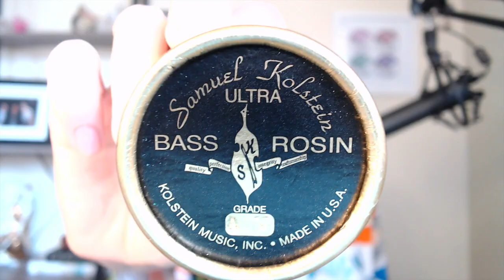Episode No. 22 Scott Colley - Prepared For Anything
The Hump is pumped to announce our guest this week! Bassist, composer, arranger, educator, Scott Colley! Tune in to find out why I call this episode, "Prepared for Anything."

0:00 Intro
1:17 Jams World Promo Code
1:39 Kolstein Promo Code
5:45 Growing Up in Los Angeles, Early Bass Career and Teachers
26:00 Studying with Charlie Haden
34:40 Playing with Carmen McRae
37:52 Moving to NYC
40:37 First Road Gig Experience
42:14 Biggest Lesson Learned from Carmen McCrae
44:56 Family Understanding and Support
48:14 Music Business
48:48 Collaborating an Building Relationships
54:05 Listening on the Bandstand
57:07 Playing with Donny McCaslin and Writing Music
1:06:35 Bass Gear that Scott Colley Uses
1:09:04 What is Next for Scott Colley?

➡️ Scott here up in Los Angeles and was gigging a few nights a week as a teen?
➡️ While studying at CalArts he went on tour w/ Carmen McRae 😲
➡️ He’s played w/ contemporaries like Chris Potter, Donny McCaslin, Brian Blade but also masters like Herbie Hancock, Jim Hall and Andrew Hill! 😳
➡️ He has over 10 records out as a leader 💫

👉 Kolstein Music has over 77 years in the string business repairing, crafting and creating innovative instruments and solutions! Their motto is "Perfection, Integrity, Craftsmanship" and I have experienced this first hand!
👉 Jams World This clothing company is based in Honolulu, HI and I love wearing the clothing because it's colorful, handmade and the fabric breathes and is comfortable! The company collects art from around the world, and each of their garments are a timeless piece of art.  The art is screened in long lasting, stay true color on our exclusive 100% Spun Crushed Rayon. The fabric keeps you cool and just feels good. Their limited edition collections are cut and sewn in their Honolulu, Hawaii factory. Each print has coordinating hand-painted buttons created just for Jams World by a California artist.  Jams World has remained a Hawaii based, multi-generational company dedicated to quality, individuality, and style which can be seen in each piece created. The company operates six retail stores located on Oahu and on the Big Island of Hawaii.

Your Host
Katie Thiroux
Los Angeles jazz bassist and vocalist.
Following her prodigious beginnings on bass at age 8 and studies under renowned vocalist Tierney Sutton at 12, Thiroux was mentored by the legendary bassist John Clayton and was awarded a Phil Ramone Presidential Scholarship to Berklee College of Music while gaining experience on the bandstand with artists including Terrell Safford, Terri Lyne Carrington, Branford Marsalis, Larry Fuller, Ken Peplowski, Jeff Clayton, Patti Austin, Geri Allen, Helen Sung, Charles McPherson, and dozens of others.
“This girl is IT!” (Quincy Jones)
“A multitasking talent who swings her bass with a Mack-truck-powered lilt that would make her hero Ray Brown proud." The New Yorker